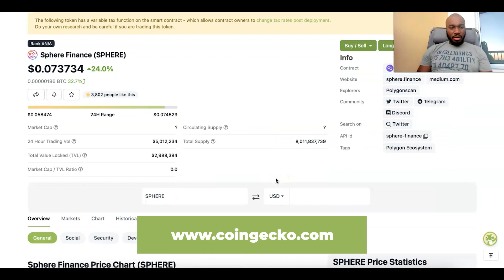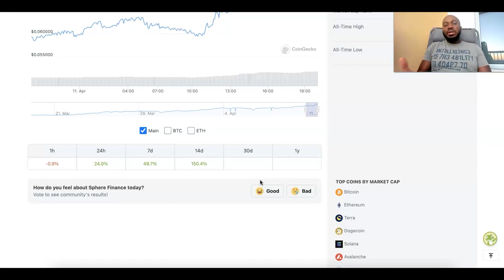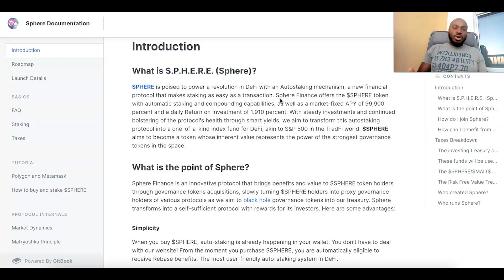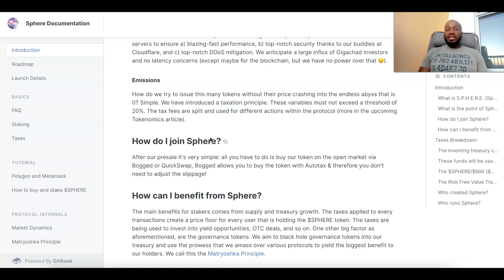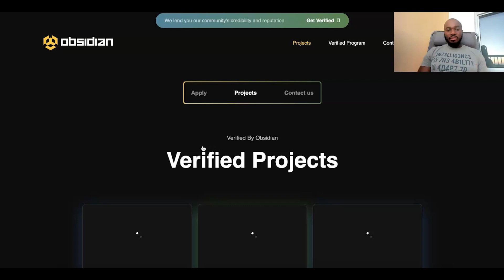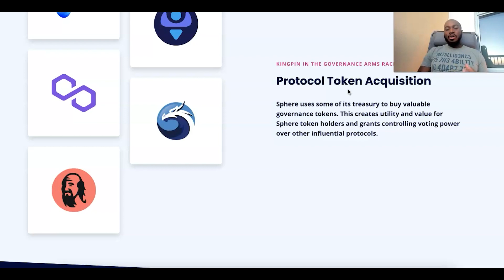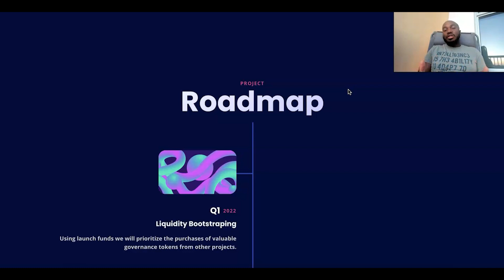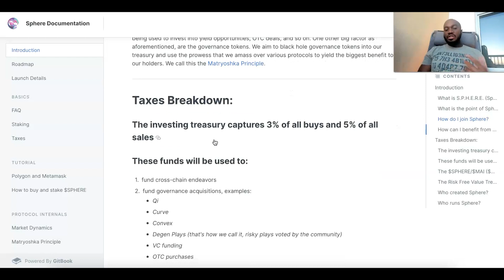Sphere Finance Crypto Promising 99,000% APY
The S&P 500 of crypto. A store of value with auto-compound. With one token get exposure to a diversified portfolio of projects across multiple chains.